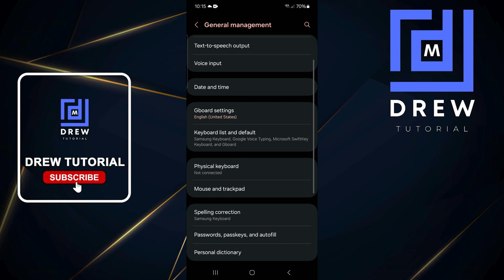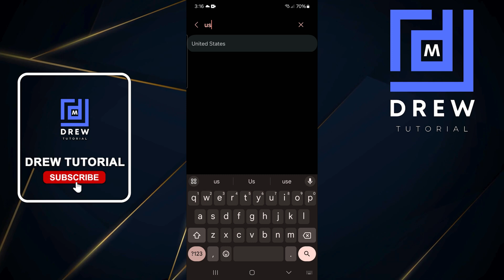How To Manually Change Region & Time Zone On Samsung Galaxy Smartphone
In this tutorial, I show you How To Manually Change Region & Time Zone On Samsung Galaxy Smartphone.